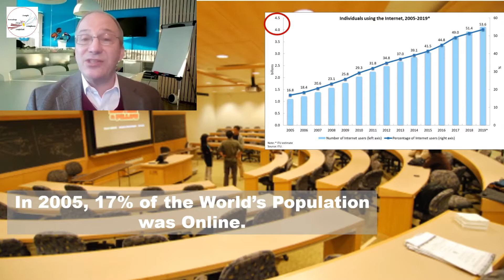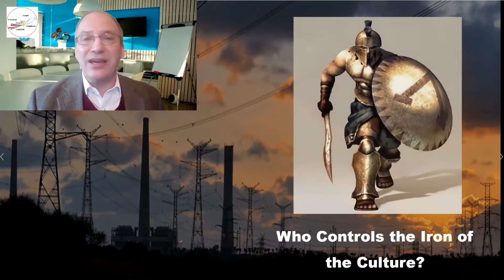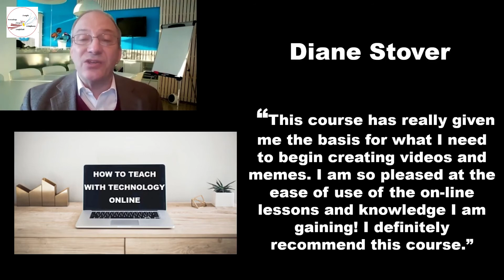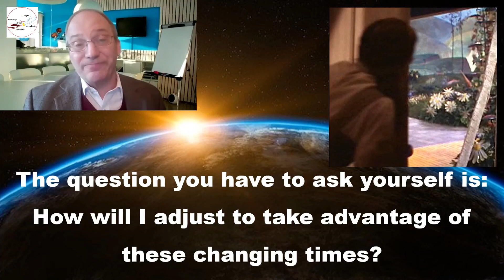Learning to Master the Iron of the Culture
In ancient times, advanced cultures learned to make iron tools and weapons.  They came to dominate less advance cultures.  In the 21st Century, the Iron of OUR Culture is the various technology tools used to communicate online.    My course, How to Teach with Technology Online, will teach you how to master the Iron of the Culture